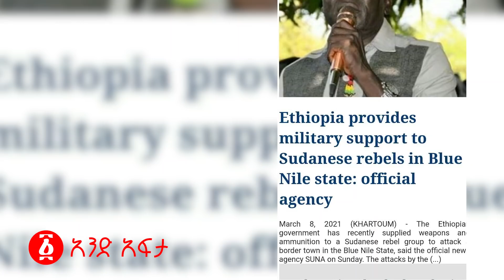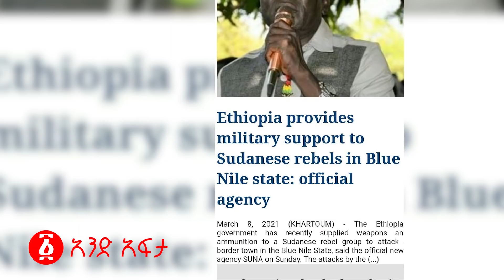[ሰበር ዜና] የሱዳን መንግስት በቤኒሻንጉል አቅጣጫ ዱብዳ ገጠመው | Ethiopia